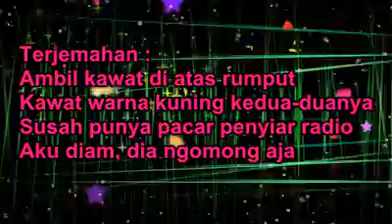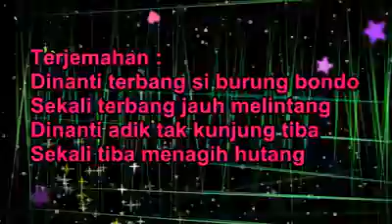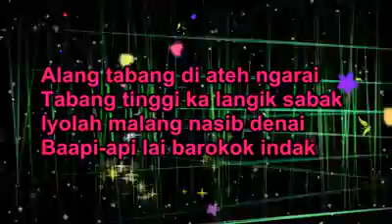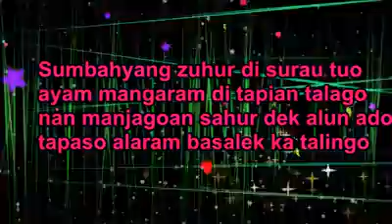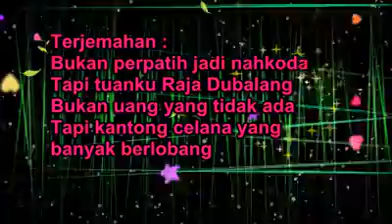🛑Kumpulan pantun Minang lucu dan lengkap terbaru Pat 2